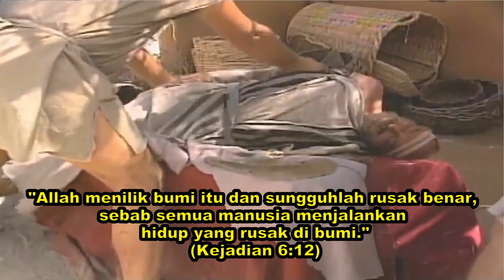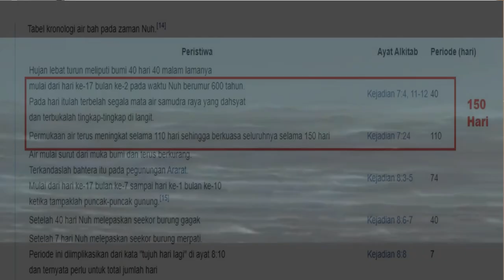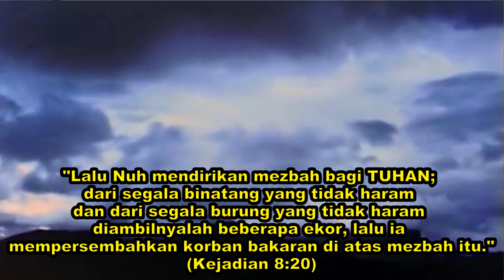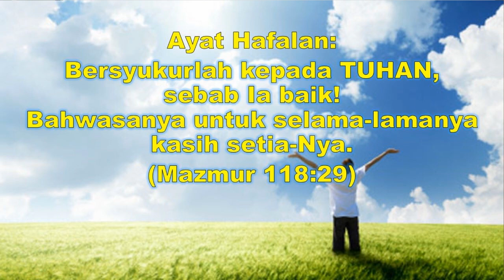BAHAN AJAR ONLINE PENDIDIKAN AGAMA KRISTEN - HIDUP BERSYUKUR DARI NUH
Bahan pengajaran secara Online Pendidikan Agama Kristen
Pembelajaran lanjutan dari kisah Nuh dari Kejadian 6:9 - 9:17 yang membahas tentang bersyukur atas pemeliharaan Allah terhadap keluarga Nuh dan seluruh Hewan di dalam Bahtera